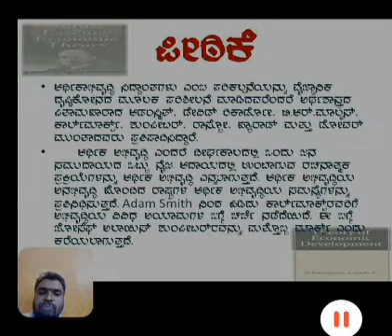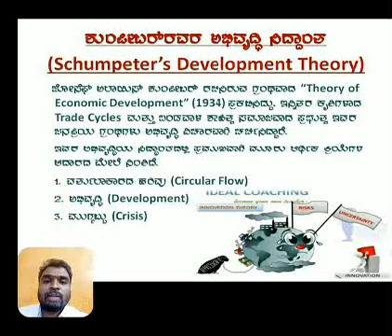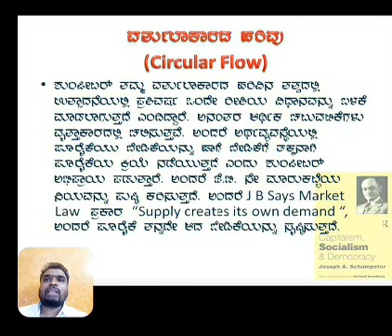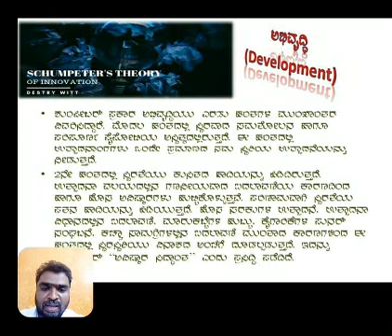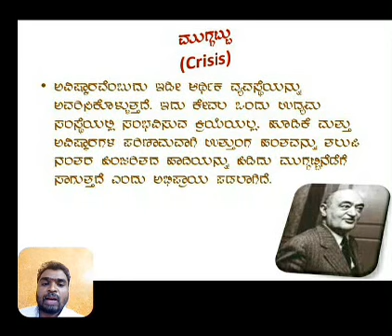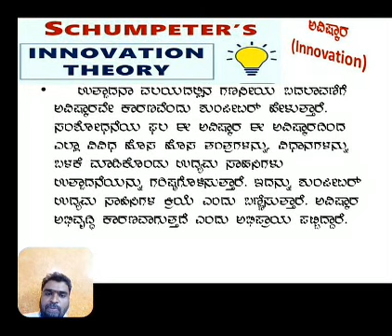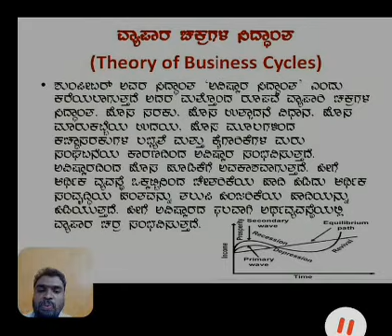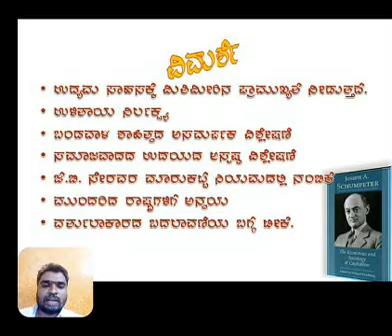Schumpeter's Development theory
This is for 3rd B A 6th sem students of Davangere University